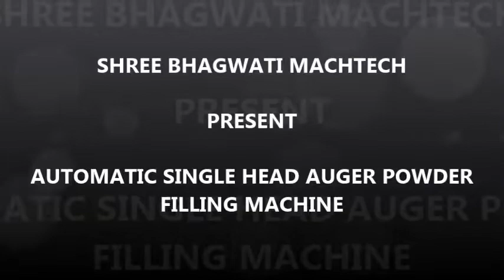Dry Syrup Powder Filling Machine , Dry Powder syrup filling line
We offer Dry Syrup Powder Filling Line , Dry Syrup Powder Filling Machine , Dry Powder syrup filling line